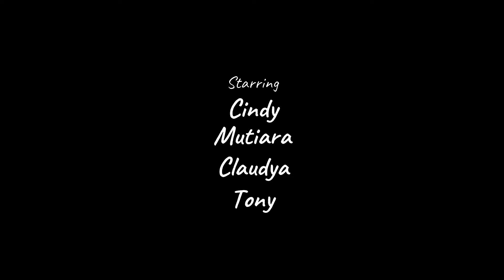Makna Kisah Monumen & Kiprah Raja Sobe Sonbai III, sejarah Patung Sonbai 3 Kota Kupang !!!.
Informasi :
isi cuplikan video di dalam cerita ini adalah cuplikan video ilustrasi saja, hanya sebagai ilustrasi alur cerita, mohon maaf atas ketidaksesuaian gambar pada video ini. Trima kasih @BW Imagination.

Monumen Sonbai didirikan pada 1974 dan diresmikan pada 31 Juli 1976; sebagai peringatan bahwa penjajah telah berhasil dikalahkan dan dipulangkan dari Tanah Timor. Monumen ini menjadi destinasi yang ada di jantung Kota Kupang Provinsi Nusa Tenggara Timur.
Relief-relief pada dinding Monumen Sonbai mengisahkan penjajahan kolonialisme dan perjuangan rakyat Timor melawan penjajah. Terdapat gambar rantai yang terputus mengandung makna perjuangan meraih kemerdekaan dari tangan penjajah.
Siapakah Sang Raja pahlawan berkuda itu ?Dia adalah Sobe Sonbai llI..Putra kelahiran Bikauniki sekitar tahun 1882, Ayahnya bernama Baob Sonbai dan Ibunya NN.. dia adalah Kaisar Kerajaan Oenam. Orang mengenalnya sebagai Raja hingga akhir hayatnya, Dia adalah pejuang yang konsisten menolak kolonialisme dalam bentuk apa pun, lebih tegas lagi menolak untuk berunding, tidak pernah sekalipun menandatangani perjanjian takluk kepada Belanda sehingga dengan tegas menolak bekerja sama dengan kolonialisme.
Seorang Raja menunggang kuda mencerminkan Jiwa kesatriaan, patriotisme, yang memiliki cinta dan kasih sayang terhadap rakyat Timor, menyingsingkan lengan baju tanpa pamrih untuk membela dan mempertahankan hak-hak rakyatnya yang di rampas oleh bangsa penjajah.
Demikian penuturan cucu ketiga puluh Sobe Sonbai III, Dr. Sulastri Banufinit tentang makna filosofi relief di dinding Monumen Sonbai dalam sesi peringatan ke-98 mangkatnya Sobe Sonbai III di Sonaf Nae Me Fontein, Kota Kupang pada Sabtu, 22 Agustus 2020.
Di hadapan Bupati TTU, Ray Fernandes (cucu Sobe Sonbai III), Bupati Malaka, Stef Bria Seran, Ketua DPRD Provinsi NTT, Emelia Nomleni; Sesepuh Lembaga Adat Masyarakat Sunda, Aditya Alamsyah; Para Usif, Meo, Atoin Amaf, Tetua Adat, Tokoh Masyarakat, Kepala Suku se-daratan Timor; doktor Sulastri mengungkapkan Sobe Sonbai III bersama seluruh rakyatnya dan para Meo atau Panglima perang mereka membangun 3 (tiga) tugu atau benteng pertahanan antara lain : 1) Benteng Ektob di Desa Benu, benteng ini dijaga oleh Meo O’neno dan Taen Suan, 2) Benteng Kabun di Desa Fatukona dijaga oleh Meo Kusi Nakbena dan Beu Ebnani, 3).Benteng Fatusiki di Desa Oelnaineno dijaga oleh Meo Totosmau.
Doktor Sulastri pun menuturkan kiprah Sobe Sonbai III (sumber cerita dari Keluarga Saubaki), Sobe Sonbai lll ditangkap pada bulan Juni 1905, dan dibawa sebagai tahanan perang bersama-sama dengan Ay Sonbai, Beke Sonbai, Baob Sonbai, Neno Sonbai dan Bete Bani. Para pahlawan yang ikut berperang dan memimpin kelompok pasukan dari Oenam adalah Labi Kolnel, Tafim Kase, Atu Abanat, Neno Haki dari Usif Palaf Tefnai, Totos Smaut, Aki Aobesi, Sani Bahael dari Molo (Nun bena dan Falu Mnutu).
Perang ini dimulai di Desa Bipolo yang secara administratif masuk dalam wilayah Kecamatan Sulamu, Kabupaten Kupang. Peristiwa itu dikenal dengan Perang Bipolo. Benteng Fatusiki akhirnya berhasil direbut oleh Belanda.
Raja Sobe Sonbai III dan Totos Smaut sang Meo gagah perkasa yang memimpin perlawanan itu, namun karena keterbatasan senjata, pihak Belanda menang. Raja berhasil ditangkap dan dibawa ke Kupang dan ditahan selama 2 bulan untuk pemeriksaan oleh Belanda, kemudian diasingkan ke Waingapu Sumba Timur selama 2 tahun 3 bulan.
Setelah berakhirnya masa pembuangan, Sobe Sonbai III bersama rekan-rekannya dikembalikan ke Kupang. Setelah berada di Kupang rekan-rekanya dikembalikan ke Bikauniki. Sementara Sobe Sonbai III masih menjalani tahanan rumah di Kupang selama 6 bulan, sebab dikhawatirkan dapat melakukan pemberontakan lagi setelah dikembalikan ke Kauniki daerah asalnya.
Setelah selesai masa tahanan rumah di Kupang, Sobe Sonbai III diperkenankan untuk kembali, namun ia diwajibkan untuk berdiam di Camplong selama lima bulan dan dijaga ketat oleh pasukan Belanda.